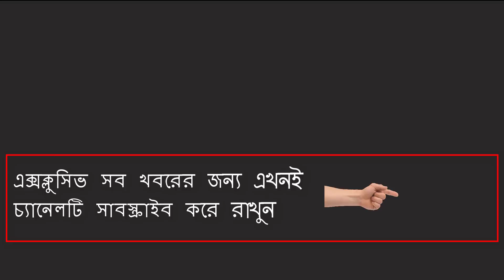আইএসআই’র সঙ্গে বসে তারেক রহমান ষড়যন্ত্র করছে এ কি বললেন হাছান মাহমুদ । bd politics news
You are watching bangla latest news.